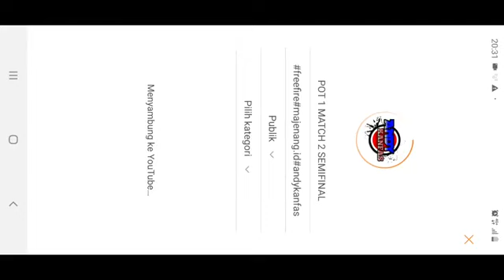TURNAMEN UTO SHOP - SEMI FINAL MATCH 2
tim saya KACHE TEAM